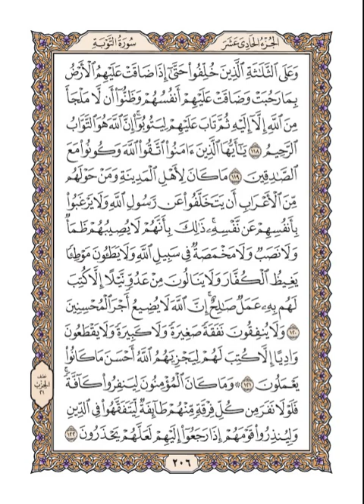هيثم الدخين – القرآن الكريم الصفحة 206 (مكتوبة بخط واضح)